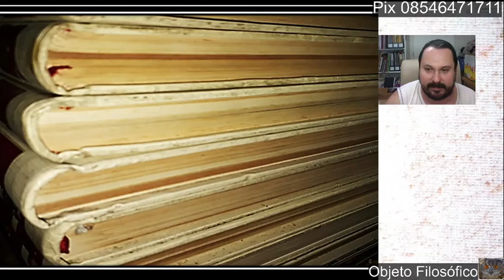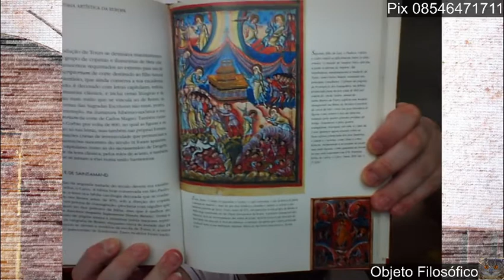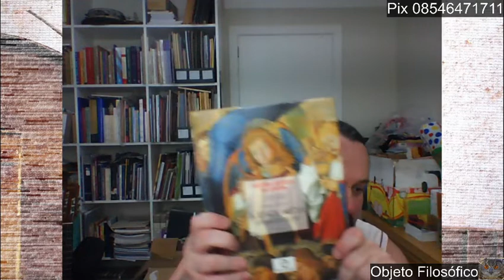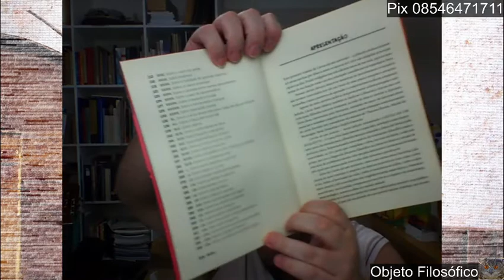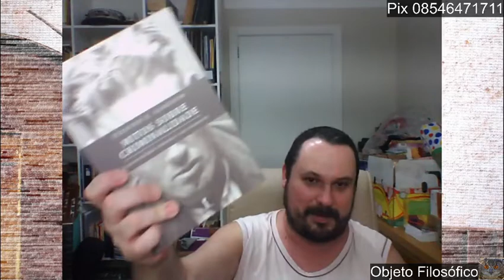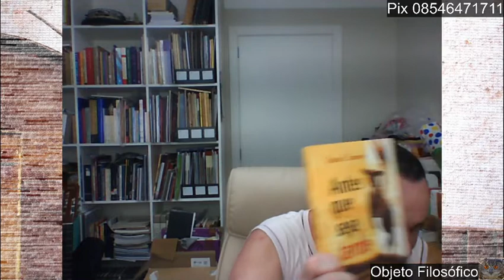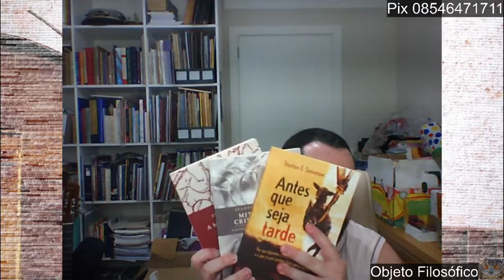Livros 6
Tentei colocar este vídeo no nosso Instagram mas, não consegui. Demorei para confirmar e a live foi para o espaço.